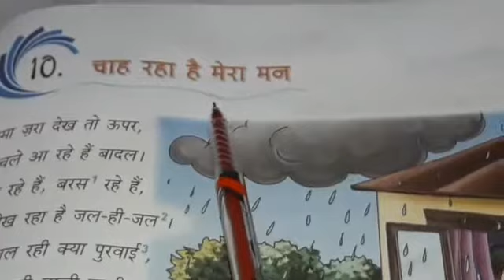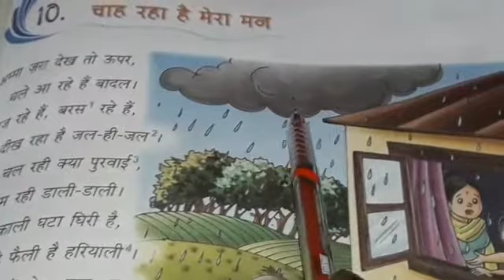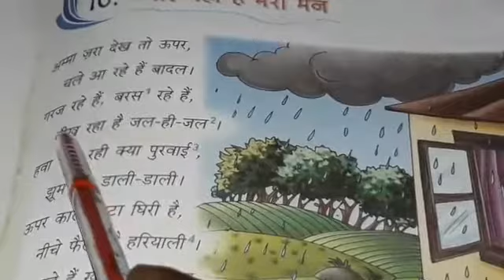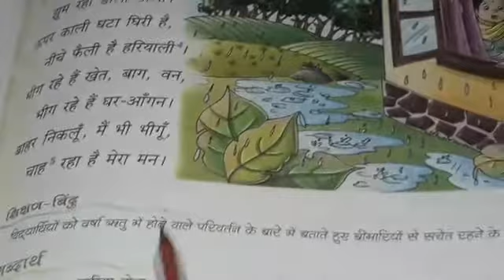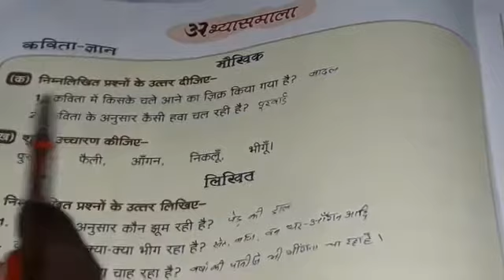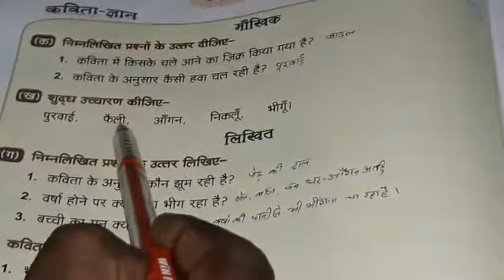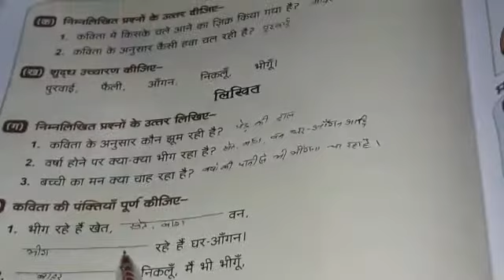STD 1 Hindi Ch 10 चाह रहा है मेरा मन0